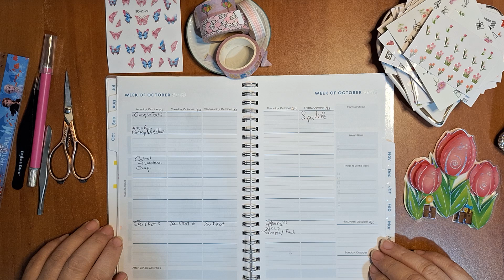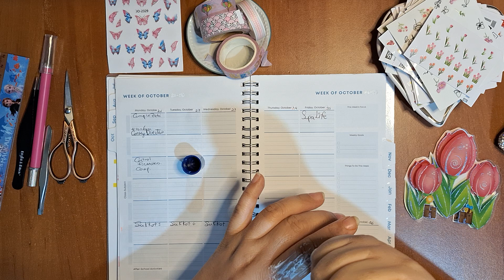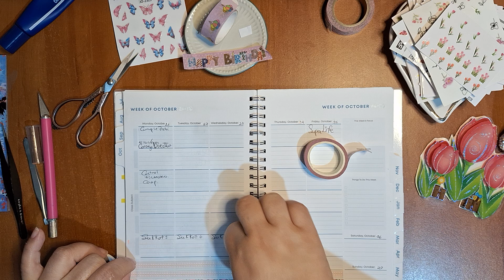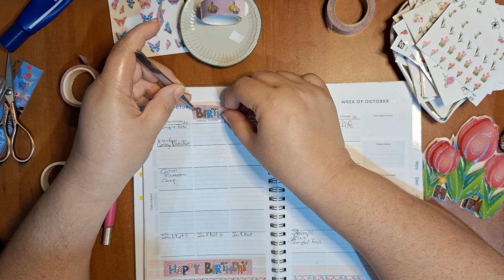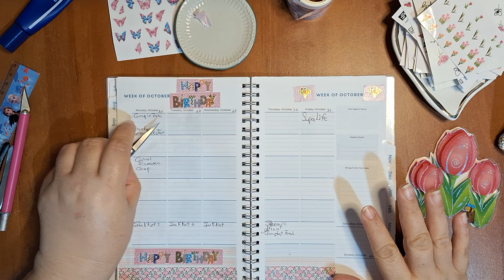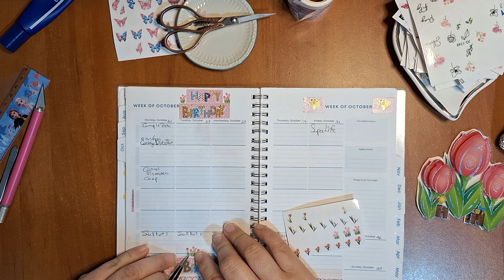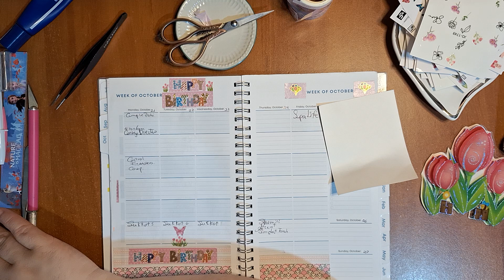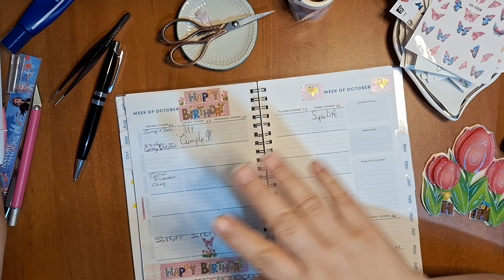21 al 27 Oct🌷Mi Cumple 22 Oct 💖 Converso, Decoro y Planeo en mi Agenda -Video #35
Te Converso, Decoro y/o Planeo en mi Agenda  📝  el video se basará en conversar💬, y a la vez que aprovecho para ir decorando✂️, riéndome😂, dando ideas💡😄.

↗️Crezcamos juntos en esta Comunidad de Youtube:

🔔 Siguiéndonos:
       1x1 (tú me sigues y yo te sigo)
       fxf (follow x follow)
👍🏻Me Gusta x Me Gusta LikexLike
💬 Comentario x Comentario
🗣📲 Comparte y Publica en la "Comunidad" de YouTube 👥️🧑‍🧑‍🧒‍🧒

NOTA: tengo mi Apartado oficial para intercambio de cartas físicas ✉️ que describo a continuación:

💡Me gustaría tener amistades por carta (correo físico), si gustas intercambiar cartas, artículos, regalos, etc a mi 💌📮 correo internacional y nacional, dímelo aquí abajo en comentarios y luego nos ponemos de acuerdo en Mensaje Privado por mi Instagram @KattyaHT

😍Soy feliz📥 recibiendo cartas y regalos🎁📦 TODAS las cartas recibidas serán contestados por mí personalmente!📝
Muchísimas gracias (✿^‿^)

🤑 Son artículos comprados con mi dinero y No me pagan por publicidad ni me lo da una empresa.

👉🏻 Descargo de responsabilidad: estos videos son para documentar mis experiencias personales y entretenimiento; siéntase libre de utilizar estos o cualquier otro artículo o marca.